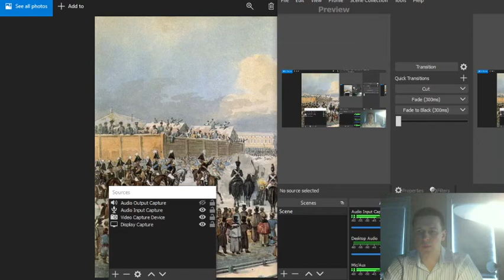What if Decembrist uprising in Russia 1825 succeeded?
Learn about a controversial "what if" of history, if the Decembrist uprising succeeded.